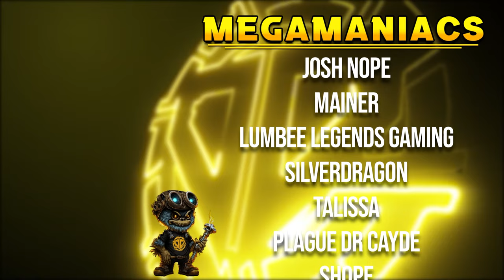Taking Back Treasure for the People! // Robin Hood Sherwood Builder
Robin Hood - Sherwood Builders is an action-adventure RPG with base-building elements, where you take on the role of a classic hero who stands up to the tyranny and injustice that haunts Sherwood. Fight, craft, steal, and of course help the local people grow and prosper.

StreamBeats